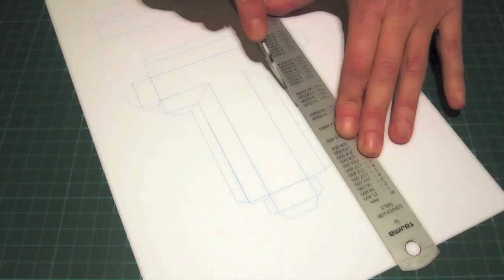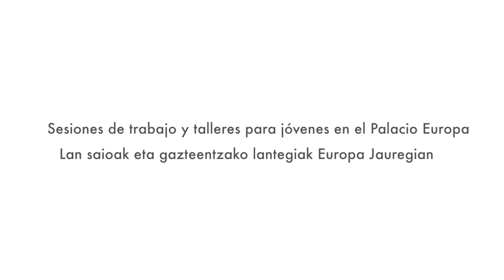2018ko Gazteria Jardunaldiak / Jornadas de Juventud 2018